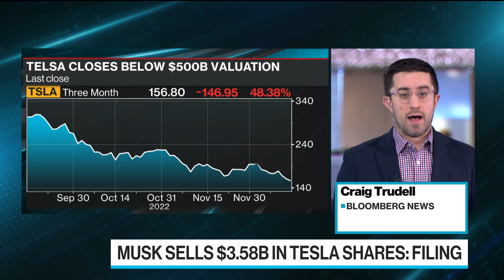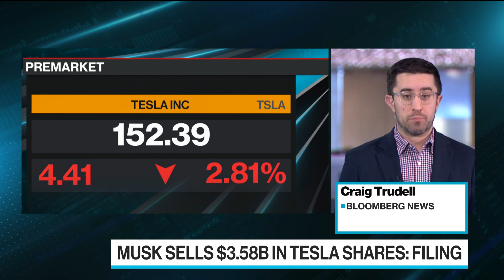Elon Musk Sells Another $3.58 Billion in Tesla Shares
Elon Musk sold about 22 million Tesla Inc. shares worth $3.58 billion, bringing the total amount he's offloaded since late last year to almost $40 billion. Craig Trudell reports on Bloomberg Television.